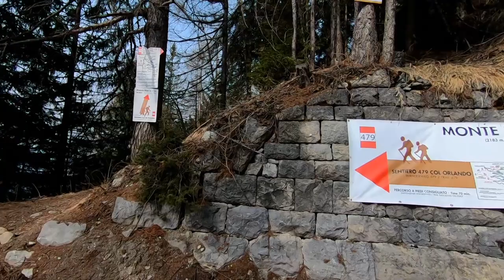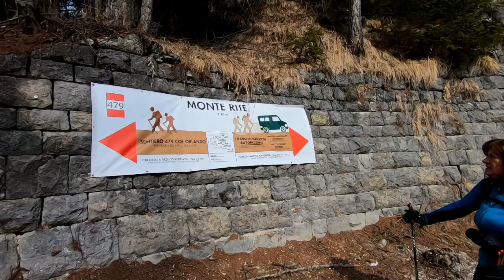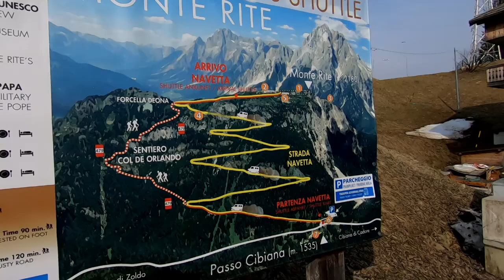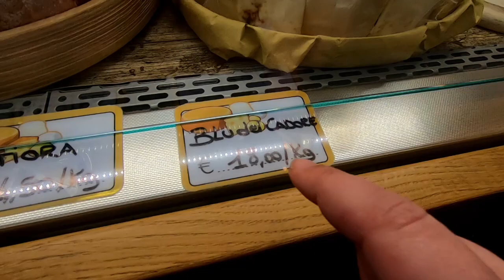Monte Rite • Museo delle nuvole • 2183 m slm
Partiamo dal passo Cibiana, parcheggiando al rifugio Remauro, prendendo la strada che porta al Museo Messner, detto anche Museo delle nuvole.

Totale km 14, dislivello in salita 650 metri

Cosa c'è nel mio zaino:
GoPro Hero 7 Black
Borraccia termica
Sacchetti impermeabili
Sacco lenzuolo
Ciabatte ultraleggere